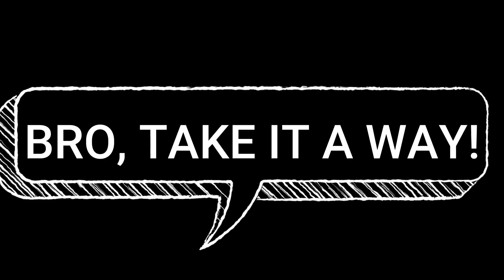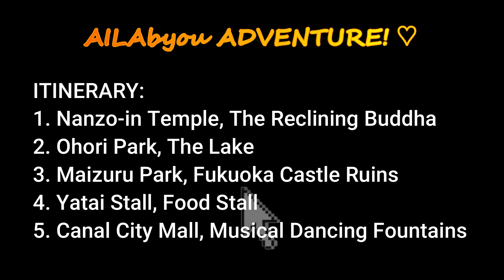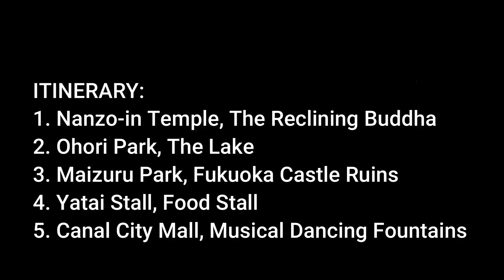MY SOLO TRIP IN FUKUOKA JAPAN | DAY 2 | AILABYOU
My Day 2 Adventure in Fukuoka Japan together with my brother.

ITINERARY:
1. Nanzo-in Temple, The Reclining Buddha
2. Ohori Park, The Lake
3. Maizuru Park, Fukuoka Castle Ruins
4. Yatai Stall, Food Stall
5. Canal City Mall, Musical Dancing Fountains

Enjoy! Just message me if you have questions about the info going to that places!

Ailabyou!